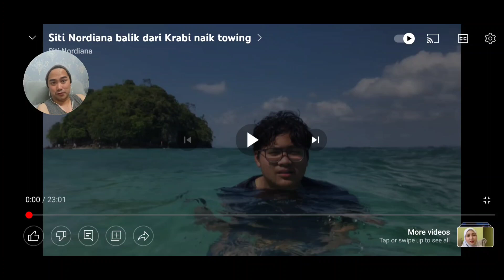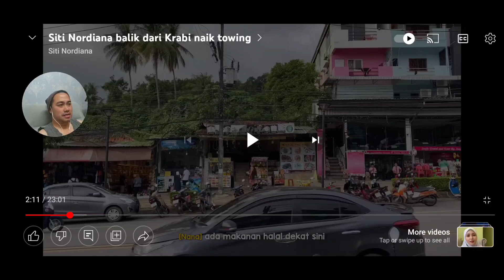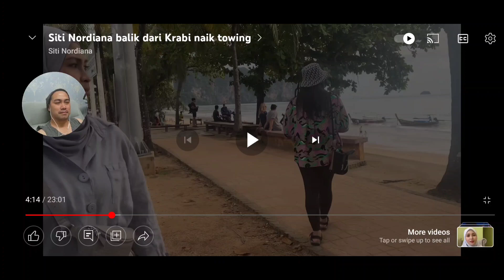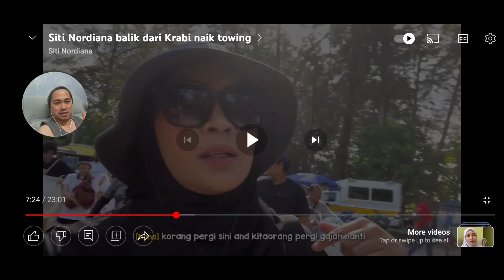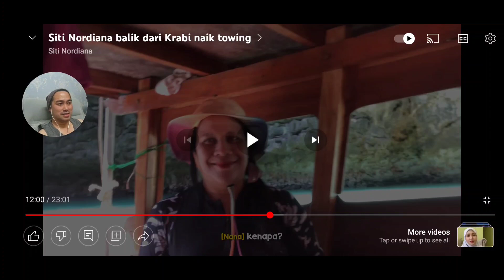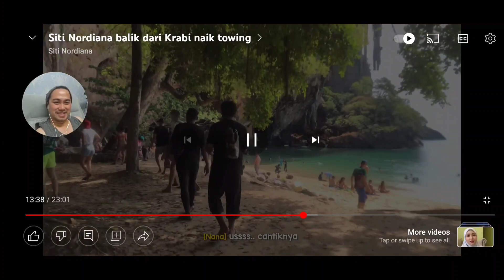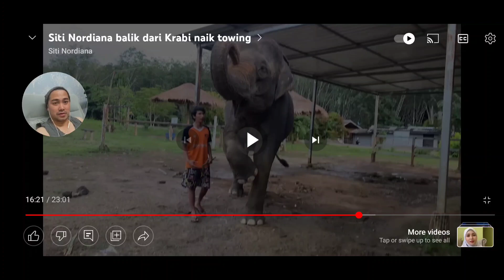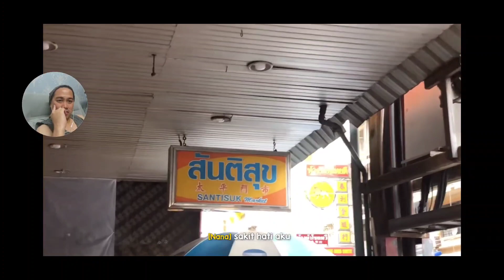KERETA SITI NORDIANA KENA TOWING....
Siti Nordiana Inspires Me!

SELF INTRODUCTION